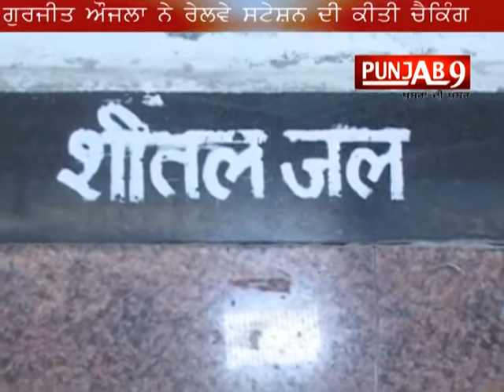Surprise checks reveal maintenance negligence on trains at city rly station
After multiple complaints by commuters, Member of Parliament Gurjeet Singh Aujla conducted surprise checks on Tata Muri Express, Shatabdi Express and Hisar passenger at the Amritsar railway station.
Aujla, along with ATM Vipin Pirohit, Assistant Station Manager, Rajesh Gupta and GRP and RPF officials checked all bogies of Tata Muri Express and asked passengers about their experience and complaints.
Aujla said he was shocked to learn that water tanks of the train were not filled since it departed from Ludhiana and passengers were unable to use toilets and washbasins due to lack of water.
Aujla said he instructed the staff to fill the tanks but the pilot did not pay any heed to his instructions. Hence, he had to pull the chain to stop it from leaving the platform and he had to do it thrice. The tanks were filled and toilets were cleaned before the train left the station.
Aujla said similar was the case with Delhi-bound Shatabdi, toilets of which were not cleaned at Amritsar nor the glass panes were clean in spite of his warning to the staff. Moreover, the staff tried to cover up the stink with air fresheners.
Aujla said the condition of toilets in executive class of Shatabdi was disgusting and no official checked the train before its departure. Aujla also inspected the Hisar passenger train, which was the worst in terms of sanitation.
The passengers said the toilets of the train were totally choked since long.
Aujla said he would write to the Ministry, GM, Northern Railway, DRM, along with photos and videos of these trains.
He said negligence by the staff had become the cause of embarrassment for the entire country as thousands of foreign travellers travel in these trains. He added that he had proposed that surplus seating arrangements at the city station must be made and it should be the first station where nobody has to sit on the ground.
“I have asked the DRM to prepare an estimate for the same and I will also be sharing the expenses from my MPLAD funds,” Aujla said.